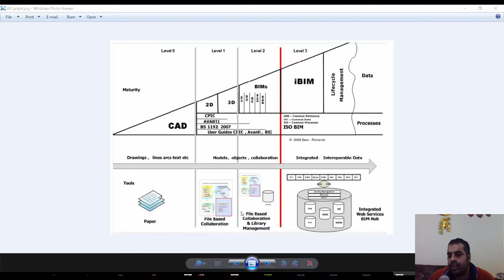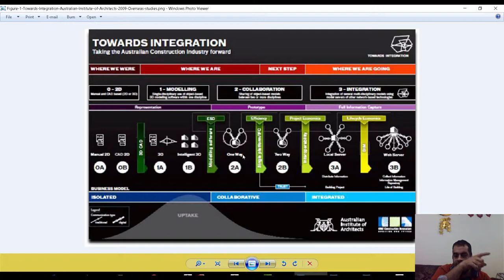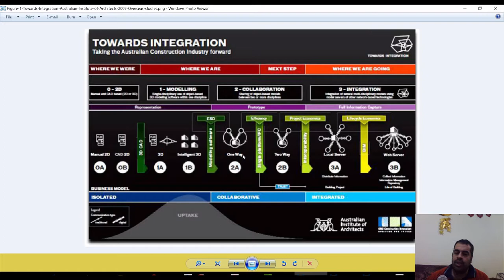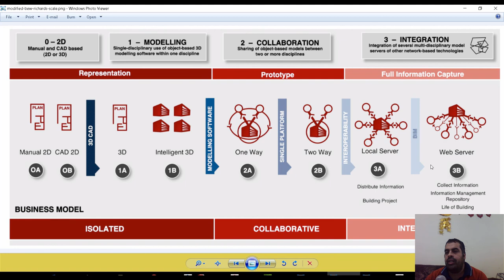BIM Maturity Towards Integration Australian